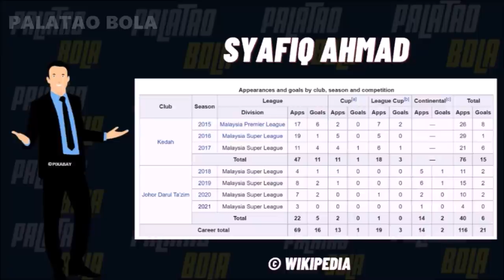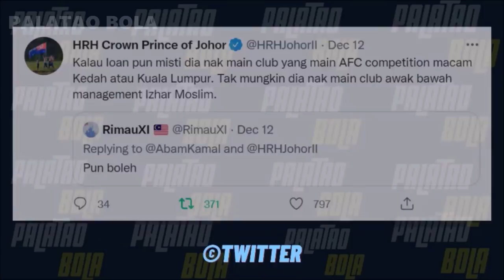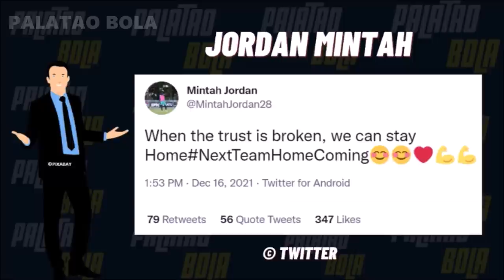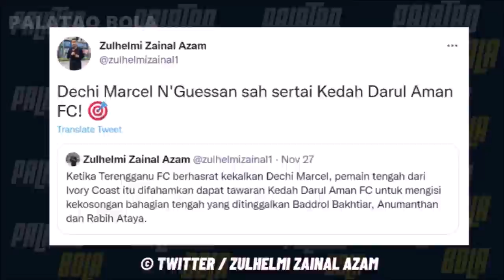Syafiq Ahmad Keluar JDT? Jordan Mintah Kecewa | Palatao Bola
Palatao Bola.

Syafiq Ahmad ke Kedah atau Kuala Lumpur? Pape Diakite sertai Terengganu. Jordan Mintah 'merajuk'.